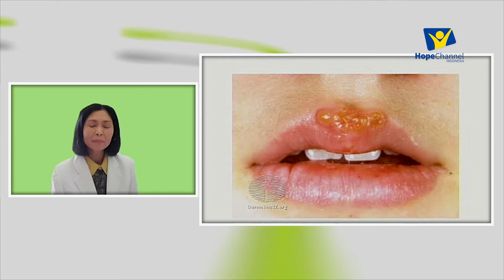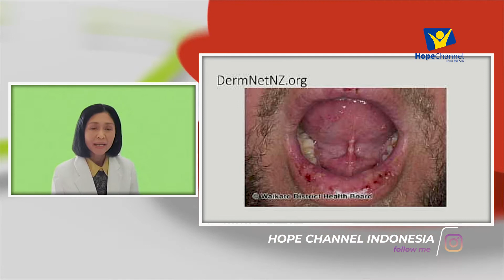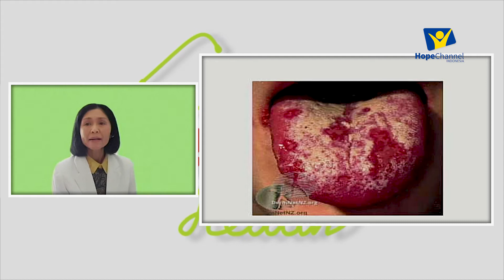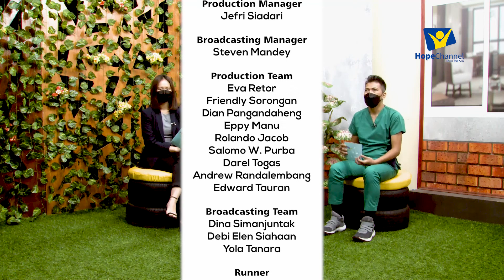Mari Kenali Herpes Simplex itu apa sebenarnya?? | Total Health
Host : Gabrielle Havelaar & Darel Togas
Nasarumber : dr. Indra Hayati, Sp. Kk

Call Center Hope Channel Indonesia :
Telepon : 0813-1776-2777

Frekuensi HopeTV Parabola :
Satelite : MPSat
Frequency Trans : 3973.8 MHz
Symbol Rate : 1700Ksps
Polarity : 7 Horizontal
BW : 2.148